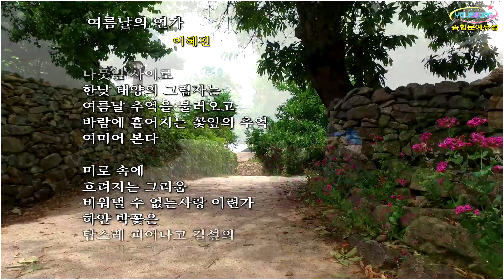여름날의 연가 / 이혜진( 낭송:서수옥 )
▣ 종합문예유성
◈ Daum Cafe
▣ 詩와음악&영상과의 만남! ▣
♣ 대한영상문인협회(daum cafe) ♣